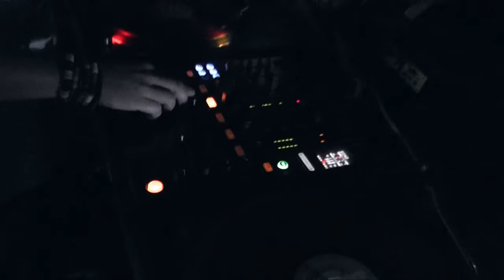Sequence 02 2